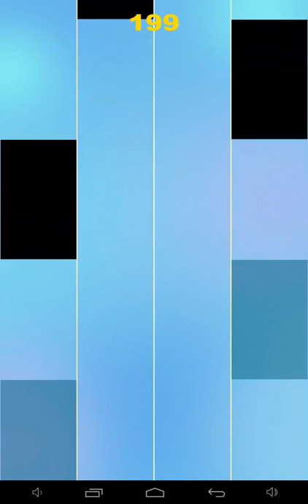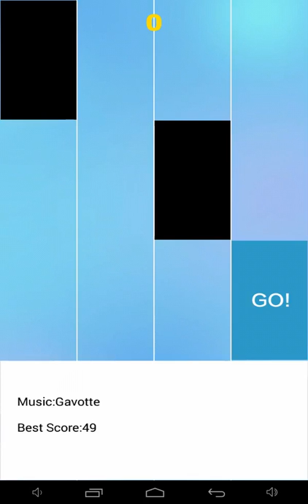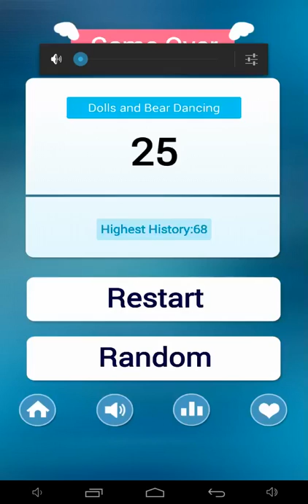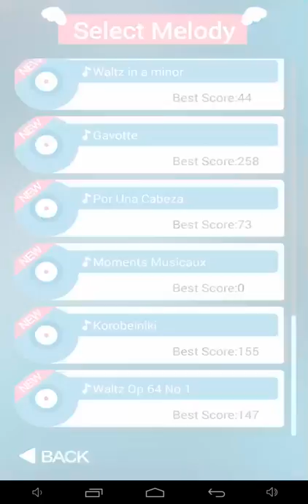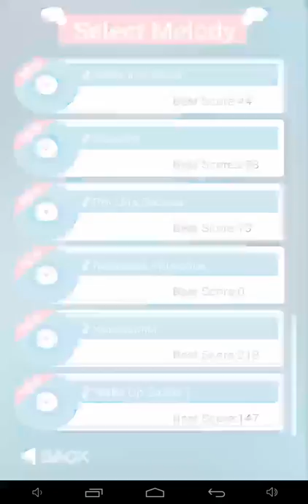Malimapstv piano tiles 2s